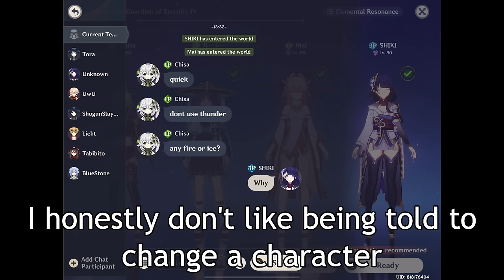Don't Be Like This In Co-Op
Genshin Impact Genshin Gameplay Genshin Party Showcase Fights Hu Tao Gameplay Funny Moments Elemental Reactions Vaporize Melt Overload Crystallize Electro Pyro Cryo Hydro Anemo Geo Shot on iPad Spiral Abyss Open World Fighting Monsters Kairagi Nobushi Fischl Beidou Bennett Ayaka Diona Xingqiu Venti Elemental Skill Elemental Burst Artifact Enhancement Painful Moments Retry Rosaria Eula Ayaka SHIKI party showcase Masanori Speedrun Noelle C6 Serpent Spine Raiden Shogun Raiden Ei Magatsu Mitake Narukami no Mikoto Coop Series Yae Miko Naganohara Yoimiya Kamisato Ayaka Sangonomiya Kokomi Gorou Arataki Itto Kujou Sara Kaeya Aloy Diluc Jean Barbara DPS Support Sub DPS Magatsu Mitake Narukami no Mikoto Raiden Weekly Boss Wish Pull Qiqi C1 No Kokomi Raiden C6 Sara Barbara Noelle Beidou Fischl Electro Reaction Party Freeze Reaction Party Geo Party Yun Jin Rosaria Venti Anemo Traveler Yelan Kuki Shinobu Yae Miko Raiden Ei Kujou Sara Inazuma Electro Trio Yelan Yelan C1 Aqua Simulacra Gameplay Coop Cooperation Mode SHIKI AR 59 Sumeru Collei Dori Tighnari Alhaitam Kusanali Nahida New Boss Fight